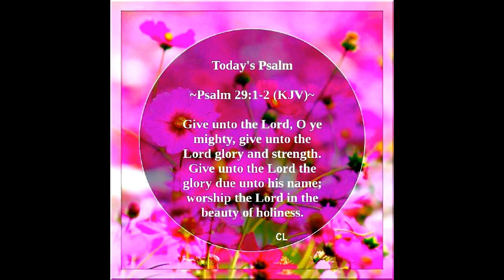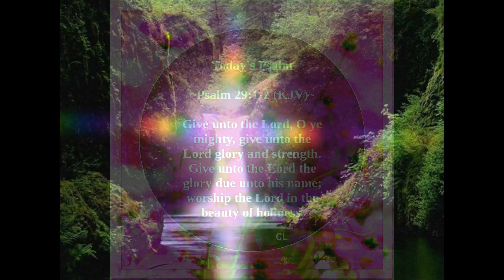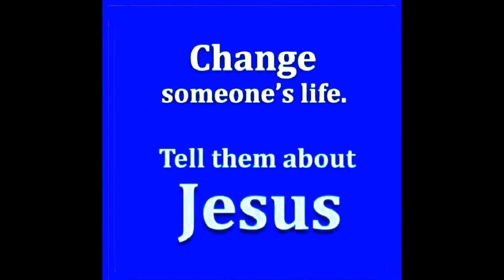i need thee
Pastor Bob Joyce /Gospel.